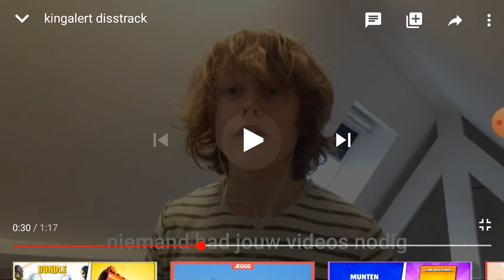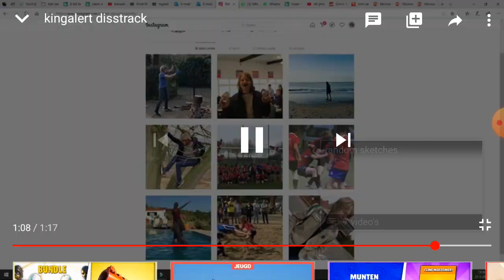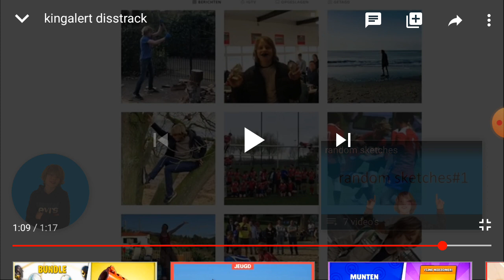IK MOEST VAN HEM OP ZIJN KING ALERT DISSTRACK REAGEREN!